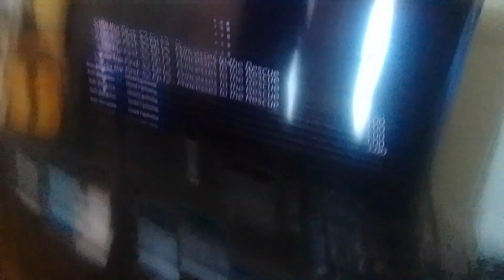ultra fire darker noobs charge towards hyena tyler with big leader's beam blast & put up supernoobs